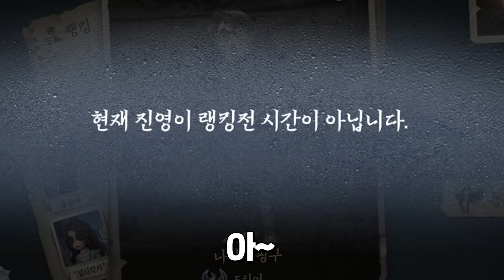내가 마술사로 전향한 이유│제5인격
예능과 재미를 추구하는 돌핑구,워터원 2인 채널 엉두나라입니다~!